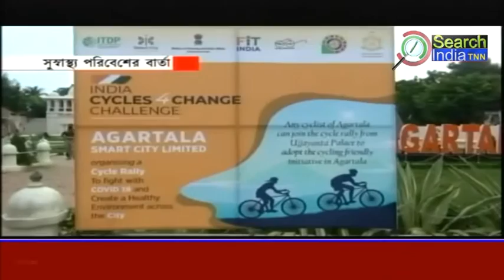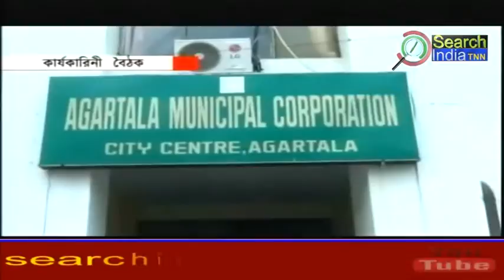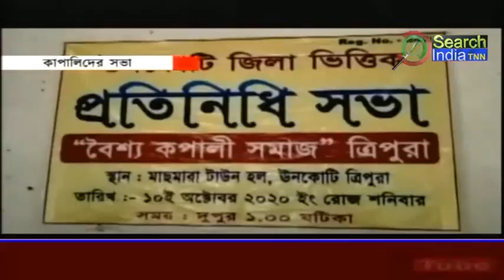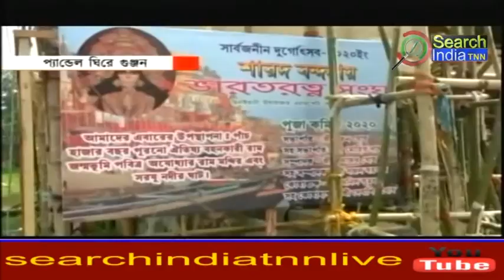KOKBOROK NEWS 11.10.20